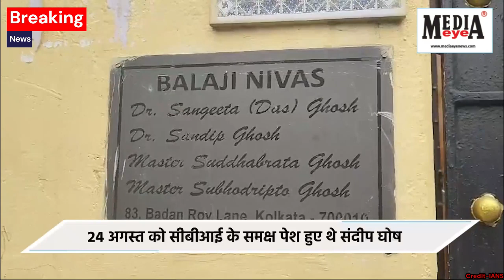CBI Reaches the House of Former Principal of RG Kar Hospital Dr Sandeep Ghosh